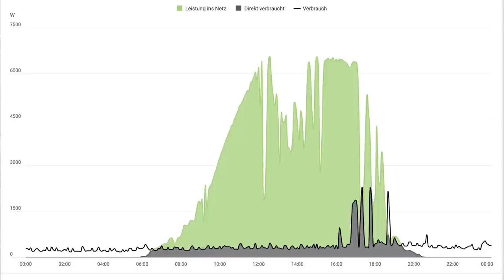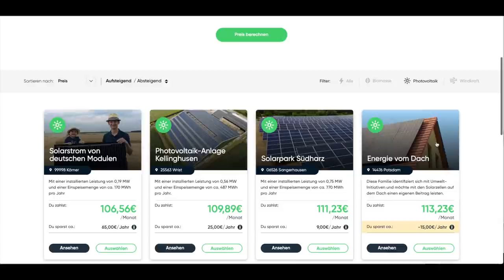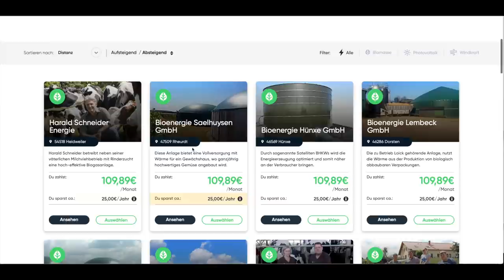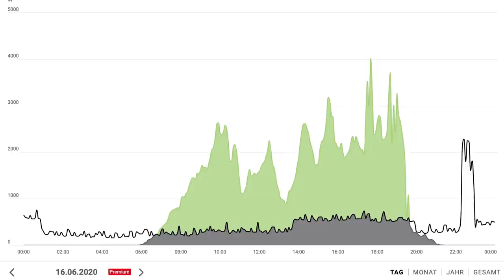Solarstrom von fremden Dächern? (Lition Solarmarktplatz) | dieserdad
Solarstrom von fremden Dächern? Auf der Suche nach einer Möglichkeit, meinen überschüssigen Solarstrom vom Hausdach am Bodensee in einer Wohnung in Berlin zu nutzen, kam ich auf den Solarmarktplatz von Lition Energie. Im heutigen Video erkläre ich euch, wie das funktioniert und wie man sauberen Strom gezielt kaufen kann.